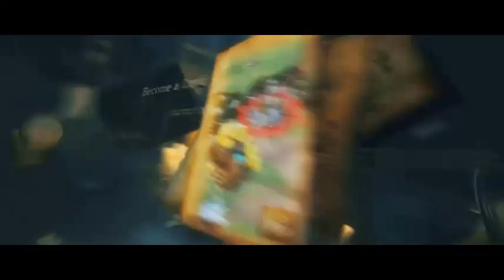Enthrone 2K18 | Promo 7 | CSE Symposium | Velammal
Velammal Institute of Technology
Department of Computer Science and Engineering
Symposium
National Level Technical Event
Enthrone 2K18